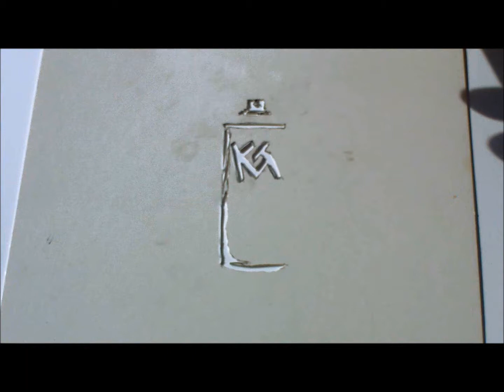Lucha Underground Reptile Tribe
I have been wanting to do this piece for awhile
The Reptile Tribe from Lucha Underground
Kobra Moon, Lord Pindar & The Luchasaurus Vibora

All done with Watercolor on a 140 lb 9" x 12" Canson
Watercolor Paper

Thanks
Kevin Green